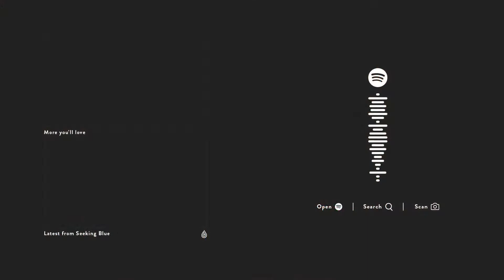Nurko Faith feat Dia Frampton | official audio song 2020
Nurko - Faith (feat. Dia Frampton)\n\n⬙ FAVOURITES ON SPOTIFY ⬙\n⇥ \n\n⧩ Download/Stream ⧩\n Frampton\n by Vincent Tanguay\n 24/7 MrSuicideSheep Radio ⬙\n⇥ Sheepy Store ⬗\n⇥ Submit Music \u0026 Art ⬖\n⇥ Sheepy Instagram ⬙\n⇥ Spotify: Channel Uploads ⬘\n⇥ Spotify: Seeking Blue ⬗\n⇥